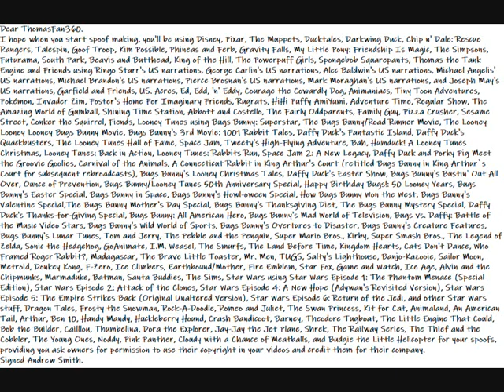My Important Message To ThomasFan360 Video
Here is my important message video to ThomasFan360.
Dear ThomasFan360.
I hope when you start spoof making, you'll be using Disney, Pixar, The Muppets, Ducktales, Darkwing Duck, Chip n' Dale: Rescue Rangers, Talespin, Goof Troop, Kim Possible, Phineas and Ferb, Gravity Falls, My Little Pony: Friendship Is Magic, The Simpsons, Futurama, South Park, Beavis and Butthead, King of the Hill, The Powerpuff Girls, Spongebob Squarepants, Thomas the Tank Engine and Friends using Ringo Starr's US narrations, George Carlin's US narrations, Alec Baldwin's US narrations, Michael Angelis' US narrations, Michael Brandon's US narrations, Pierce Brosnan's US narrations, Mark Moraghan's US narrations, and Joseph May's US narrations, Garfield and Friends, US. Acres, Ed, Edd, 'n' Eddy, Courage the Cowardly Dog, Animaniacs, Tiny Toon Adventures, Pokémon, Invader Zim, Foster's Home For Imaginary Friends, Rugrats, HiHi Puffy AmiYumi, Adventure Time, Regular Show, The Amazing World of Gumball, Shining Time Station, Abbott and Costello, The Fairly Oddparents, Family Guy, Pizza Crusher, Sesame Street, Conker the Squirrel, Fiends, Looney Tunes using Bugs Bunny: Superstar, The Bugs Bunny/Road Runner Movie, The Looney Looney Looney Bugs Bunny Movie, Bugs Bunny's 3rd Movie: 1001 Rabbit Tales, Daffy Duck's Fantastic Island, Daffy Duck's Quackbusters, The Looney Tunes Hall of Fame, Space Jam, Tweety's High-Flying Adventure, Bah, Humduck! A Looney Tunes Christmas, Looney Tunes: Back in Action, Looney Tunes: Rabbits Run, Space Jam 2: A New Legacy, Daffy Duck and Porky Pig Meet the Groovie Goolies, Carnival of the Animals, A Connecticut Rabbit in King Arthur's Court (retitled Bugs Bunny in King Arthur`s Court for subsequent rebroadcasts), Bugs Bunny's Looney Christmas Tales, Daffy Duck's Easter Show, Bugs Bunny's Bustin' Out All Over, Ounce of Prevention, Bugs Bunny/Looney Tunes 50th Anniversary Special, Happy Birthday Bugs!: 50 Looney Years, Bugs Bunny's Easter Special, Bugs Bunny in Space, Bugs Bunny's Howl-oween Special, How Bugs Bunny Won the West, Bugs Bunny's Valentine Special,The Bugs Bunny Mother's Day Special, Bugs Bunny's Thanksgiving Diet, The Bugs Bunny Mystery Special, Daffy Duck's Thanks-for-Giving Special, Bugs Bunny: All American Hero, Bugs Bunny's Mad World of Television, Bugs vs. Daffy: Battle of the Music Video Stars, Bugs Bunny's Wild World of Sports, Bugs Bunny's Overtures to Disaster, Bugs Bunny's Creature Features, Bugs Bunny's Lunar Tunes, Tom and Jerry, The Pebble and the Penguin, Super Mario Bros., Kirby, Super Smash Bros., The Legend of Zelda, Sonic the Hedgehog, GoAnimate, I.M. Weasel, The Smurfs, The Land Before Time, Kingdom Hearts, Cats Don't Dance, Who Framed Roger Rabbit?, Madagascar, The Brave Little Toaster, Mr. Men, TUGS, Salty's Lighthouse, Banjo-Kazooie, Sailor Moon, Metroid, Donkey Kong, F-Zero, Ice Climbers, Earthbound/Mother, Fire Emblem, Star Fox, Game and Watch, Ice Age, Alvin and the Chipmunks, Marmaduke, Batman, Santa Buddies, The Sims, Star Wars using Star Wars Episode 1: The Phantom Menace (Special Edition), Star Wars Episode 2: Attack of the Clones, Star Wars Episode 4: A New Hope (Adywan's Revisited Version), Star Wars Episode 5: The Empire Strikes Back (Original Unaltered Version), Star Wars Episode 6: Return of the Jedi, and other Star Wars stuff, Dragon Tales, Frosty the Snowman, Rock-A-Doodle, Romeo and Juliet, The Swan Princess, Kit for Cat, Animaland, An American Tail, Arthur, Ben 10, Handy Mandy, Huckleberry Hound, Crash Bandicoot, Barney, Theodore Tugboat, The Little Engine That Could, Bob the Builder, Cailllou, Thumbelina, Dora the Explorer, Jay-Jay the Jet Plane, Shrek, The Railway Series, The Thief and the Cobbler, The Young Ones, Noddy, Pink Panther, Cloudy with a Chance of Meatballs, and Budgie the Little Helicopter for your spoofs, providing you ask owners for permission to use their copyright in your videos and credit them for their company.